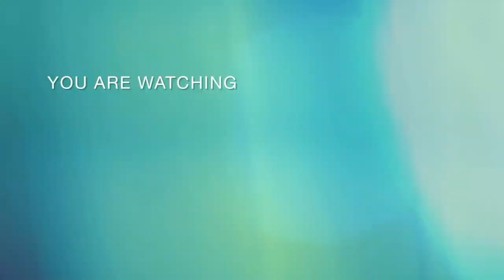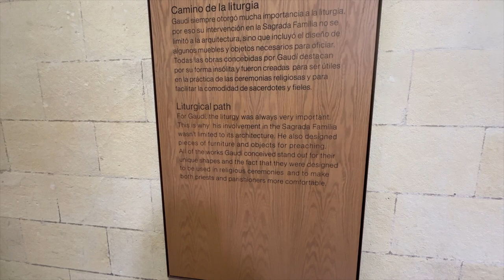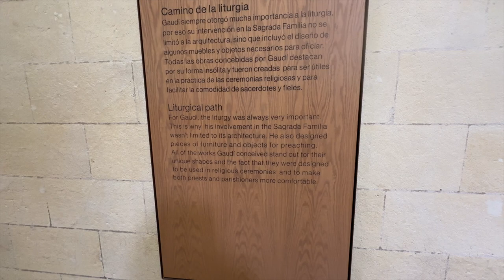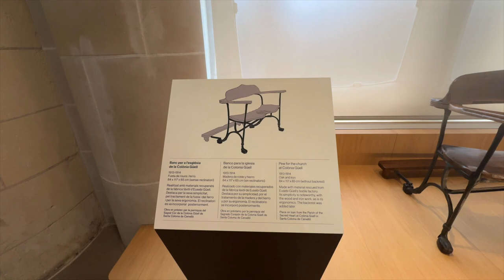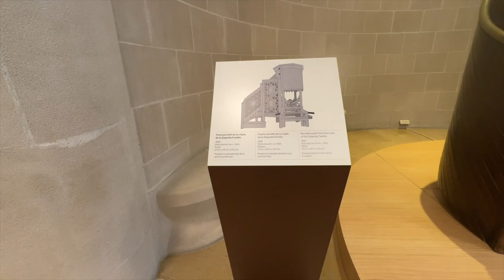Sagrada Familia: Complete 4K Tour Interior and Exterior - Barcelona's Masterpiece Revealed | Spain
Embark on an unforgettable journey through the mesmerizing beauty of Barcelona's iconic landmark, the Sagrada Familia. With this immersive 4K tour, experience every intricate detail of Antoni Gaudí's architectural masterpiece both inside and out. Marvel at the breathtaking interior adorned with colorful stained glass windows and intricate stone carvings, then step outside to admire the grandeur of its towering spires and facades. Join us as we unravel the secrets and history behind this extraordinary work of art, capturing its essence in stunning detail for you to explore and cherish forever.